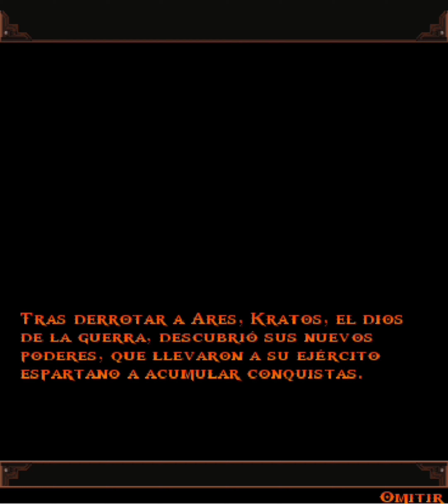God Of War Betrayal Nivel 1 - J2ME (Java) Español - Con Soundtrack || SIN COMENTARIOS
"Betrayal es la única entrega de la serie que se lanzó originalmente en una plataforma que no es PlayStation y se presenta como un videojuego de desplazamiento lateral bidimensional (2D)"

Así nada más el gameplay lo sentí muy sencillo, por esa razón le puse Soundtrack de otros Videojuegos de la saga God Of War